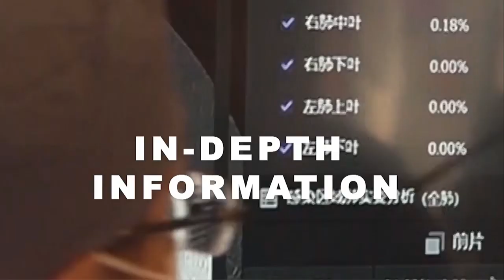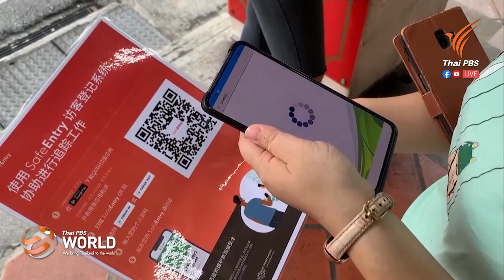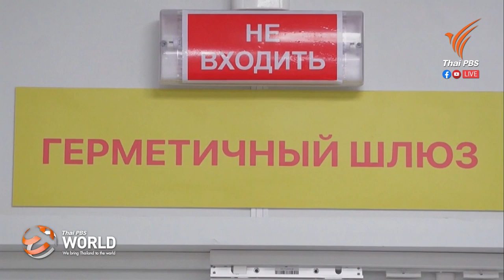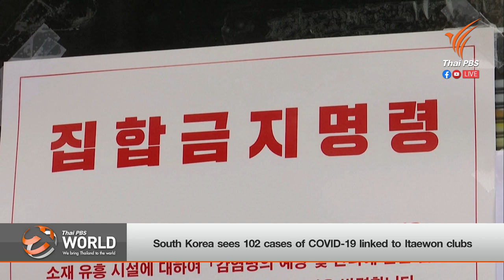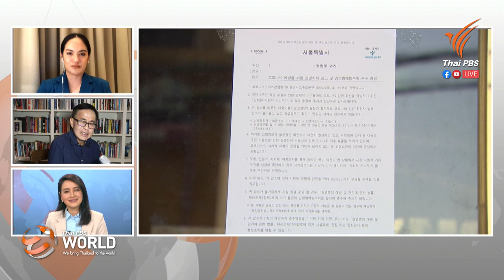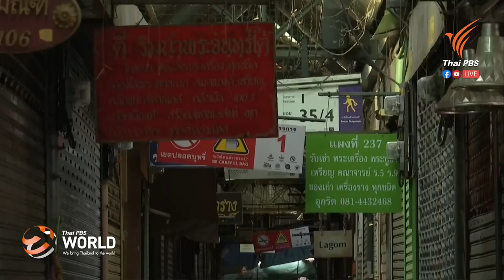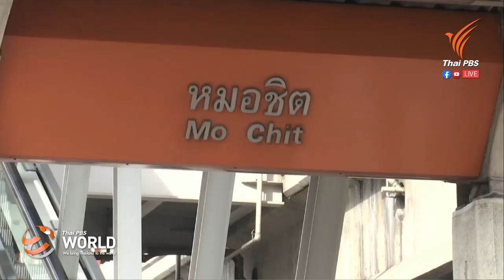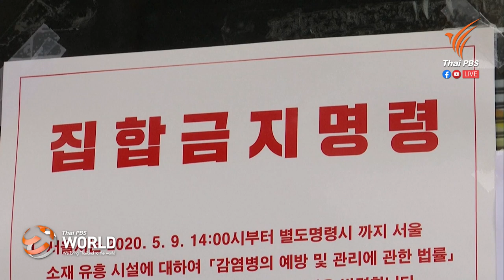[Live] Thai PBS World Tonight 12 May, 2020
12 May, 2020

- COVID-19: 2 new cases
- Preparing for second phase of easing
- South Korea sees 102 cases of COVID-19 linked to Itaewon clubs
- Interview with Thanatip Upatising, Thai Ambassador to the Russian Federation
- Interview with Dr. Tanarak Plipat, Deputy Director General, Department of Disease Control